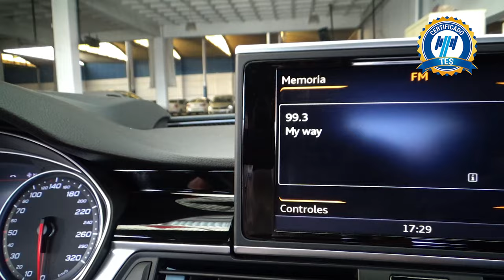Audi / A7 / 2016 - 16427